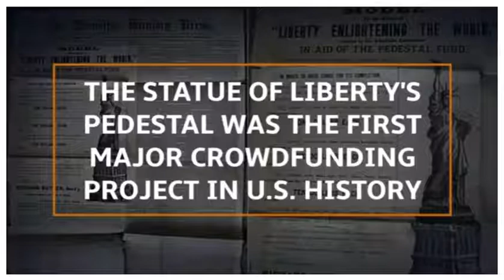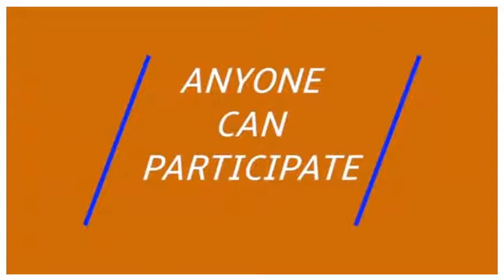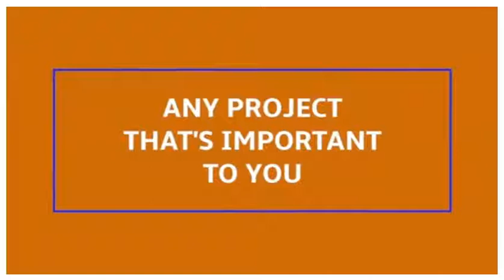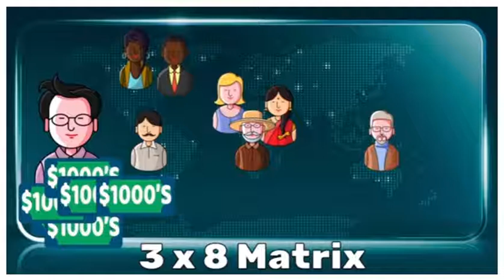Waszuppvid1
Waszupp Crowdfunding is unique in function and design. We have a proven system to help you succeed. Our Team works together. As you watch the video you will see how our system works but we have built in on addition for those that want to help their team members succeed as well. We are only interested in contacting those that are looking for a way to succeed. Thank you for your interest and we look forward to working with you. Get back to the person that shared this video.